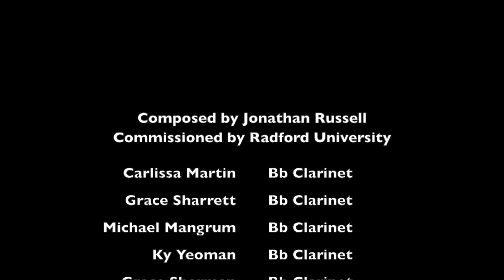Rowdy Red (The Strutting Ferret), for clarinet quartet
Composed by Jonathan Russell
Commissioned by Radford University

Performed by Carlissa Martin, Grace Sharrett, Michael Mangrum, Ky Yeoman, Grace Sherman, and d'Art Richard.

(NOTE: this is indeed composed as a quartet; the 2nd and 3rd parts were doubled in this performance)

PROGRAM NOTE:
After a string of Very Serious Compositions on topics like sorrow, the year 2020, and the war in Ukraine, I needed to let loose with something a bit more fun and whimsical. “Rowdy Red (The Strutting Ferret)” is the result. The title comes from the character of the music: there is something very confident, even cocky about it (the “strut”), yet also something a bit absurd about it (the “ferret”), and it made the commissioner think of the (in their words) “horrendous” former mascot of Radford University, called “Rowdy Red.” It should be performed with a lot of style, character, and panache. Dixieland and/or klezmer inflections are welcome. Have fun!